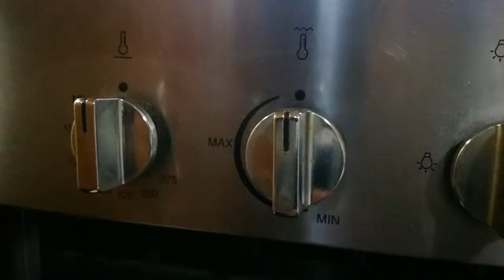Oven baked meat and veggies#vlog#27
The Cooking and singing OFW